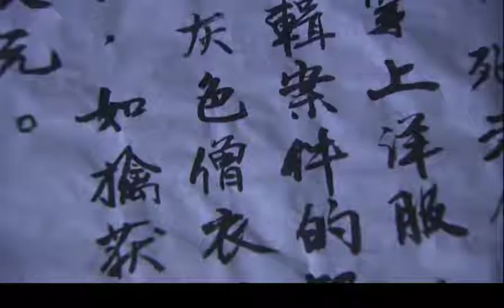大师兄扮女装抓贼，笑料百出《少年游》EP13#曾舜晞